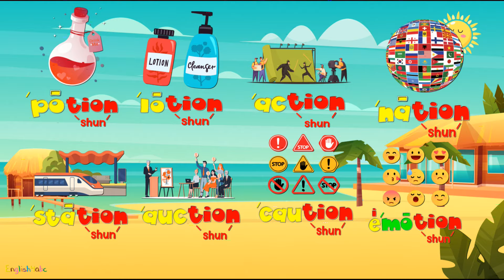The Sound of 'tion'/ Suffix / When 'tion' sounds like 'shun' / Phonics Mix!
This is a fun, suffix, 'tion' phonics song for learners of English.
A suffix is a phonetic unit that is placed after a root word.
Copyright©English4abc 2022
00:36 - potion
00:49 - lotion
01:02 - action
01:15 - nation
01:55 - station
02:07 - auction
02:20 - caution
02:34 - emotion
03:12 - recap